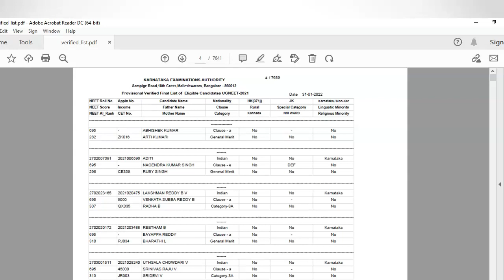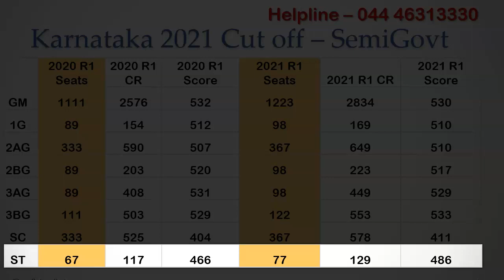Expected NEET 2021 Karnataka Closing Category Rank and NEET Score for Round 1 State Quota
Karnataka Examinations Authority released State Verified Candidate List for NEET 2021 State Counselling. In this video, lets analyze last year data and predict the expected neet score cut off for Karnataka state quota based on previous year category rank cut off.

Install MBBSCouncil android app. it contains everything you need to know to predict and rank medical colleges for your neet rank.

You can download the verified candidate list from kea website. This list is not ordered based on the All India Rank so it would be difficult to find your Karnataka State Rank or State Category Rank in order to predict which Karnataka medical college you have chance to get. Government Medical Colleges in Karnataka charges Rs 60000/year as tuition fees and private medical colleges charge Rs 1.5 Lakhs/year for semi government seats and Rs 10 lakhs for private management seats.

You can visit mbbscouncil website and get your Karnataka state rank and reservation category rank by entering your neet roll number and all india rank. You can use these ranks to predict your chance for any medical college through karnataka state counselling

For each reservation category, you can see last year seats and closing category rank. In Karnataka, KEA conducts counselling for for both Engineering as well as Medical courses. Thats why you see big gap between the number of MBBS SEats in particular reservation category and the last closing category rank. For General Category, karnataka state rank should be used for prediction.

For SC reservation category, there were 333 mbbs seats last year and the closing category rank during last year first round was 117. this year based on the seat matrix released by KEA we see 10% increase in number of mbbs seats for all reservation categories. so this year closing rank will be 10% higher than the last year closing rank which is 129. The corresponding NEET score from the verified list is 486 for SC category rank 129. Similarly we have calculated for all categories.

If you belong to SC category and your SC category rank is below 129, you have good chance to get in Karnataka private mbbs college under semi govt quota.

When we compare last year neet closing score and this year neet closing score. we do not see big difference for most of the categories.

If you are looking for expert guidance to get best medical college for your NEET Rank, contact paid admission helpline 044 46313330